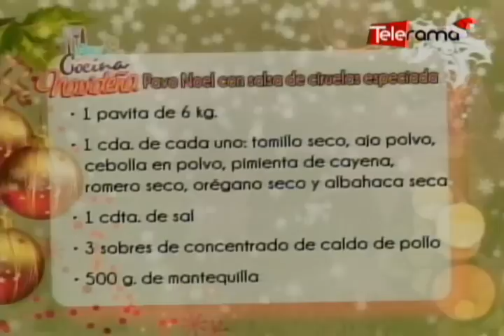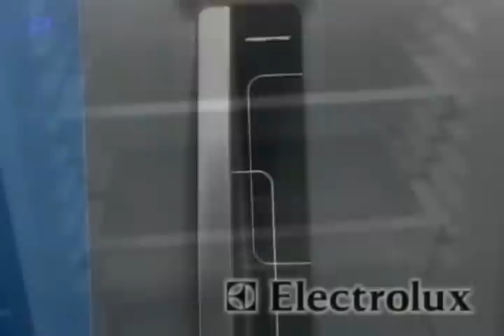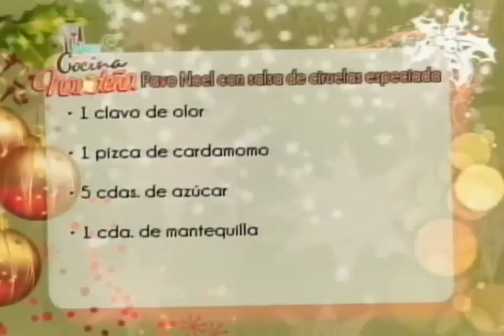Pavo Noel con salsa de ciruelas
Ingredientes:
1 pavita
1 cda de cada uno tomillo seco, ajo en polvo, cebolla en polvo, pimienta de cayena, romero seco, oregano seco, albahaca seca, oregano seco
1 cdita de sal
3 sobres de concentrado de pollo en polvo
500 gramos de mantequilla
300 gramos de tocino ahumado

Para la salsa:
1 taza de ciruelas pasas
2 tazas de vino tinto
1 rama de canela
2 granos de pimienta dulce
1 clavo de olor
1 pizca de cardamomo
5 cdas de azúcar
1 cda de mantequilla

Preparación:
Descongelar la pavita con tiempo.
Hacer una mezcla con los ingredientes secos y la mantequilla.  Untar esta mezcla sobre el pavo, por fuera y por dentro, asegurándose de levantar la piel del pavo
Cubrir con  tocino el pavo.
Y hornear de inmediato por aproximadamente cuatro horas.
Bañar con los jugos de cocción al momento de servir.
Para la salsa, dejar en remojo por una hora las ciruelas con el vino.
Llevar al fuego y cocinar con el azúcar y las especias. Al final añadir la mantequilla fría para dar brillo a la salsa